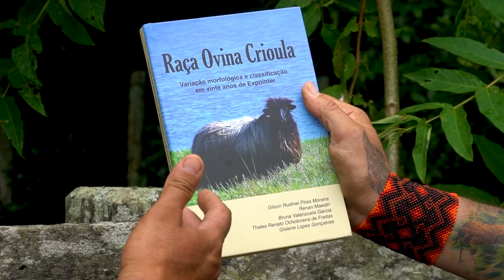CRIOULA, A OVELHA SELVAGEM! | RICHARD RASMUSSEN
Olá, eu sou Richard Rasmussen, Biólogo, Aventureiro e Conservacionista e hoje eu trago a vocês mais um Guia de Raças de Ovinos para vocês!
Dessa vez vamos falar sobre a Ovelha Crioula, uma raça selvagem!